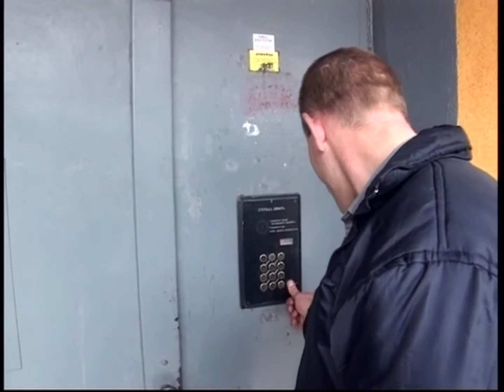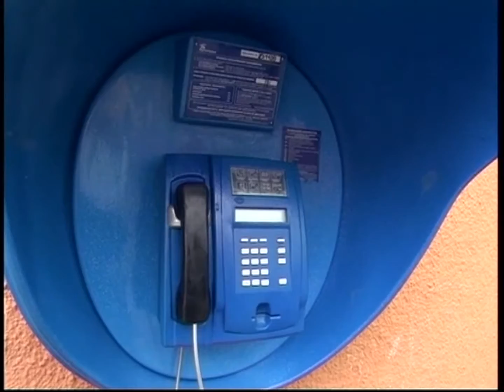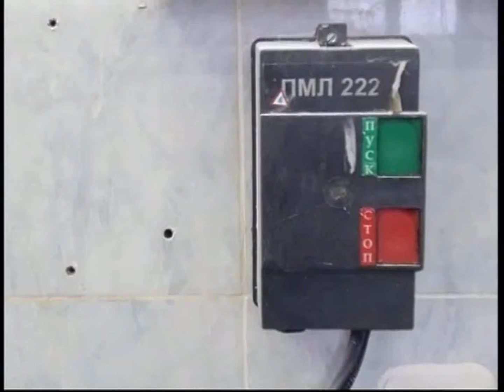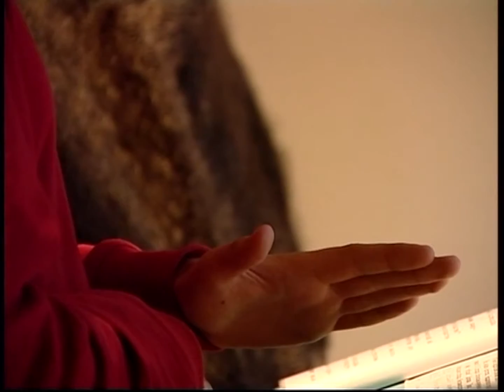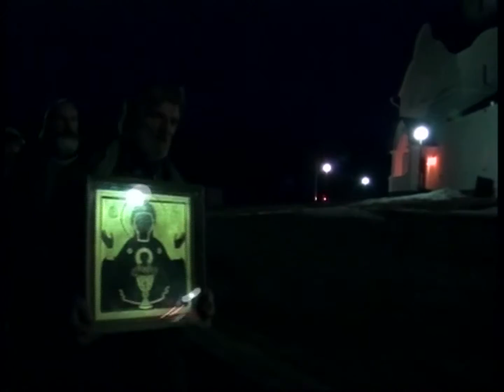«Между», режиссёр Ирина Васильева